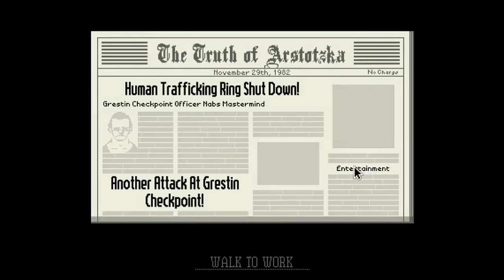WHERE IS LUDUM?? | Papers please pt 2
Have you seen Dari Ludum notorious criminal?
Also stop reading this I swear just watch the stupid video and stop reading the stupid description written by some dumb teenager who thinks he's funny.
No really, like ACTUALLY stop
Why do you do this to me
Making me keep writing this description
And why do you read it
Is this some sort of sick joke
Trapping me for infinity just writing this description as long as you keep reading?
I have things to do, places to be, people to meet
But NOPE
SOMEONE had to ruin that plan
Are you happy with yourself
Do you find enjoyment in this twisted game
I hope you're just SO happy making me work away typing this when I could be working on the next video
NOPE
You don't care about the videos do you
You don't care about the hours I spend on each one
You just care about reading the stupid description
Well I have had it
NOPE
NO MORE
THERE IS NO DESCRIPTION ANY LONGER

You caught me
There is more description
But if you are gonna go through ALL this effort to read the stupid description on a stupid youtube video made by a stupid teenager
Then at least comment "L + ratio + banana" so I know who did it
Please
Just do that favor instead of commenting the thing I tell you to comment at the end of the video
Which you should be watching right now
And also like
And also tell your friends, oh wait you don't have any
Tell people about this video because I want big number
Thank you for a playing my game!

Kryc